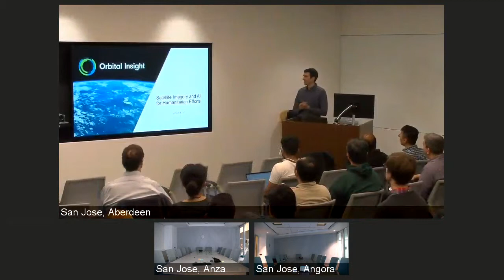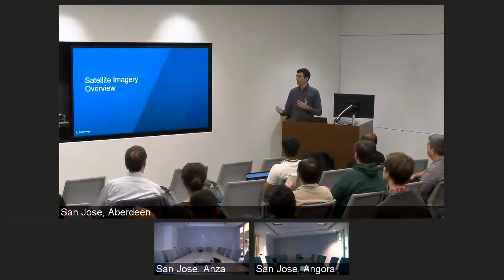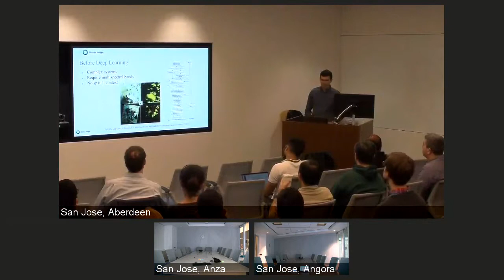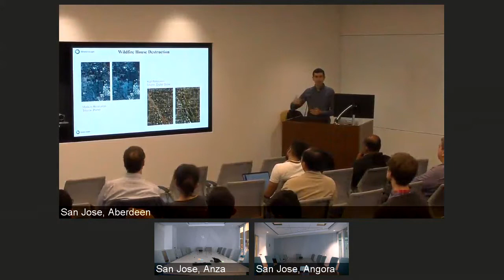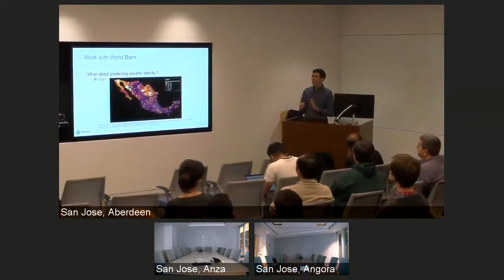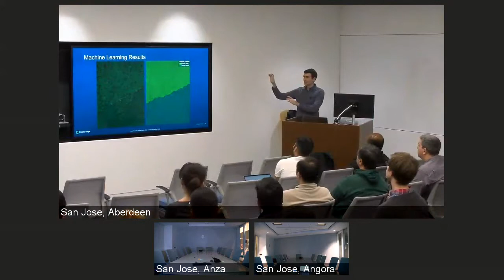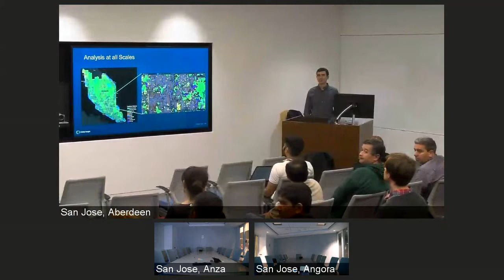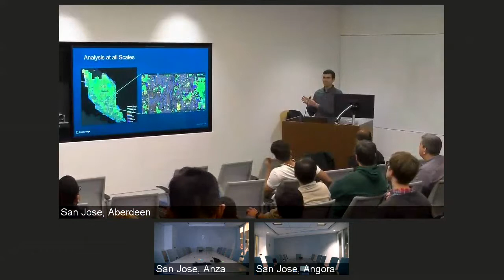AI for Mankind's Tech Talk on Feb 27 2019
Adam Kraft from Orbital Insight: Satellite Imagery and AI for Humanitarian Efforts.